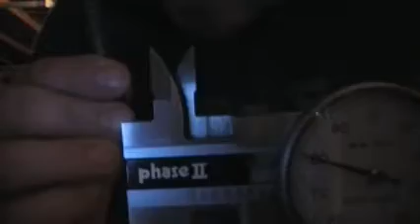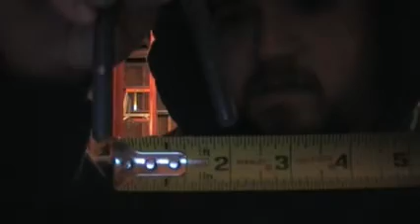Sweep & Crush Training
3/8"x7" HRS